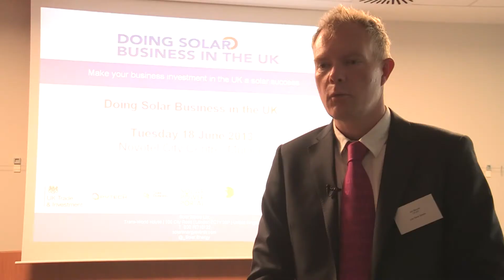Solar Power Portal: UK Market Update July 2013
In this, the inaugural edition of a new monthly video feature, Solar Power Portal interviews various solar industry leaders to gain their insight into the current state of the UK pv market. Also, Greg Barker MP speaks at the 'Doing Solar Business in the UK' conference at Intersolar Europe, and we celebrate best practice in the industry with the announcement of the upcoming Solar Power Portal Awards, sponsored by Rexel.